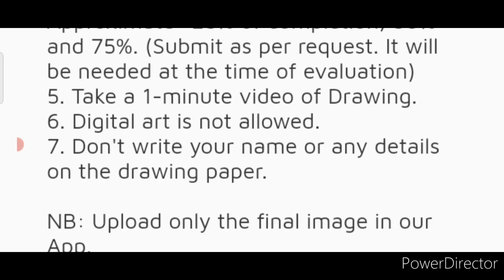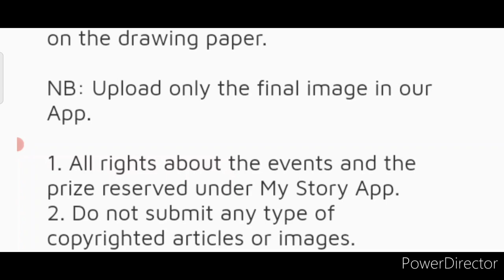15 Winners Get Attractive Prizes🏆🥇Free Online Drawing Competition 2022 Art Competition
15 Winners Get Attractive Prizes🏆🥇Free Online Drawing Competition 2022 Art Competition @MyStoryAppOfficial

3 Best A4 size Drawing books set in affordable amount